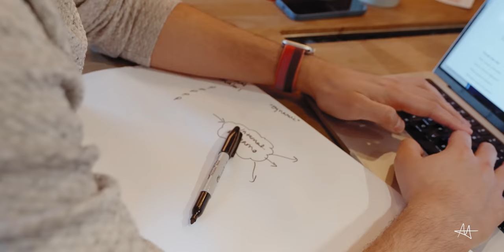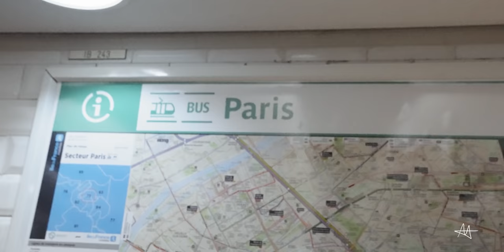24 Hours in Paris with Jack Edwards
Hey team, I spent 24 hours chilling with Jack Edwards in Paris, brainstorming my new book. Feat. Parisian cafes, fancy scarves, and me singing “Safe and Sound” while leaving St. Pancras Station.